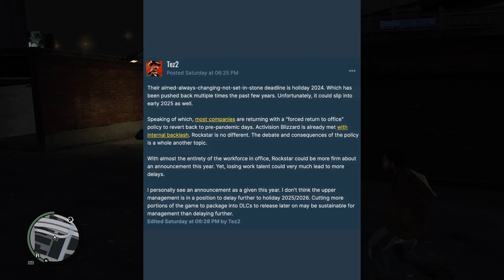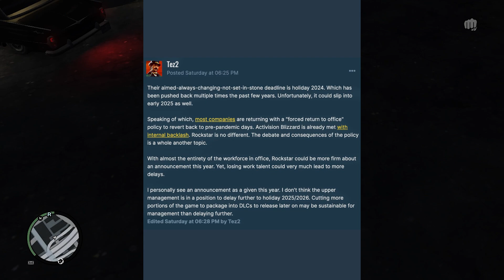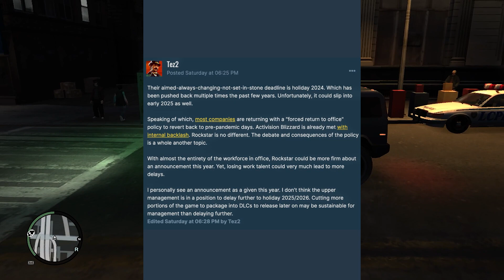GTA 6 Release Date Leaked & Trailer Release Date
Join our Funny members club!